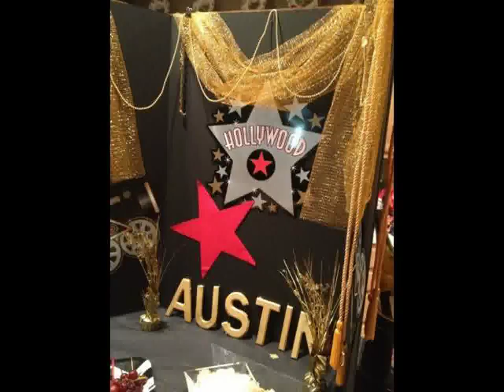Fête de la décoration hollywood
Décoration de fête.  Tout ce dont vous avez besoin pour une ambiance de rêve à votre image pour toutes les occasions sur Déco de fête. Pour vos fêtes, proposant un vaste choix de vaisselle jetable, décoration de table et décoration de fête. décoration table de mariage, deco d'anniversaire, idées déco mariage, vaisselle jetable pas cher mais aussi déguisements.déco de fêtes pour réception et cérémonie: mariage, baptême, anniversaire, Saint-Valentin, Fête de bachelorette favoriser décoration, Fête d'anniversaire de la décoration Backyard, Baseball décoration de Fête d'anniversaire, Fête d'anniversaire de la décoration de basket-ball, Fête d'anniversaire de la décoration de Barbecue, décoration de Fête d'anniversaire pour les garçons, décoration de Fête d'anniversaire pour les filles, Fête d'anniversaire de la décoration en noir et blanc, Fête d'anniversaire de la décoration Blacklight, Fête d'anniversaire de la décoration papillon, le camping décoration de Fête d'anniversaire, Fête d'anniversaire de la décoration Candyland, Décoration de Fête d'anniversaire Carnaval, vaisselle jetable et accessoires déco .